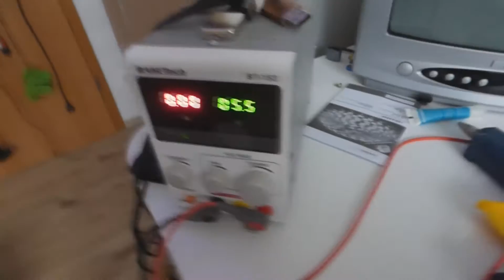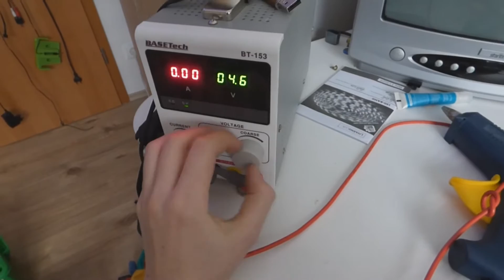CIRCUIT BENDING A CHESS COMPUTER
Intro Song Insan3lik3 and Blue Satetelite LEVEL UP